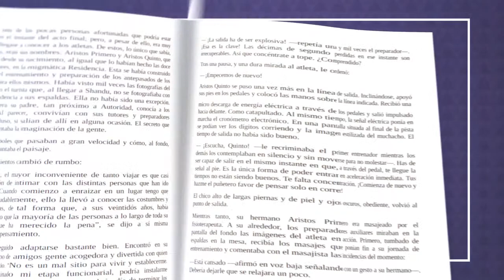Maximiliano, emperador de México de Carlos Tello Díaz / Atrévete a Leer Lilia Arellano